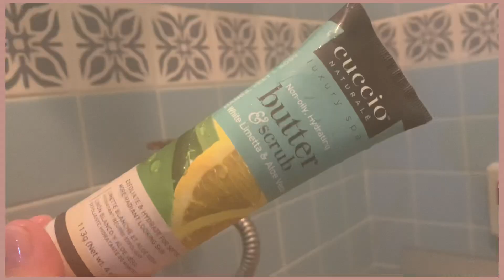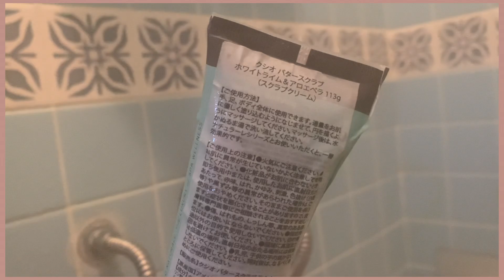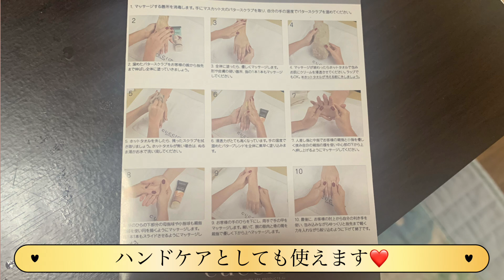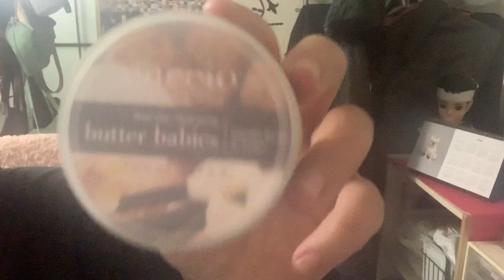【cuccio】いい香りに癒されました💕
提供 cuccio

本日(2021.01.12から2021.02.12まで)
1ヶ月間の間

5％オフになります。

良かったらお使いください😊

評価ボタンを無くし
コメントは承認制にしてます。
誹謗中傷や皆さんがみた時に嫌な思いにもなるような
コメントがある可能性があるためです。

楽しく皆さんと会話をできるコメント欄は
大切にしたいので1度確認してからにしました。
御理解お願いしますm(__)m

こちらメインチャンネルは
美容系の動画
メイク動画 メイク購入品
美容系の動画をアップしています😊

サブチャンネル きーちゃんライフ
ライフスタイルをテーマにアップしてので

こちらにまとめたのでこちらから飛んで下さい❤️
«SNSやプレゼント先»

きーちゃん欲しいものリスト
送ってやるかと思ってくれる方はこちらから❤️

感想やリクエストいつでも受付てます。